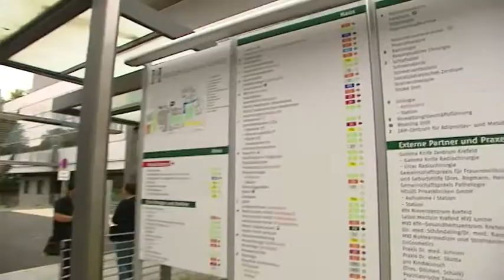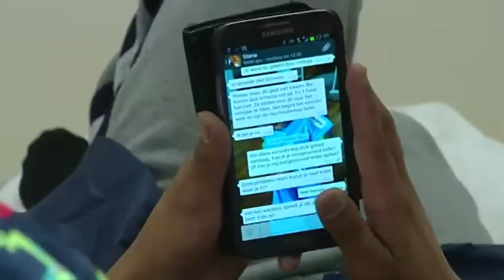Medicaltravel 10nov 2013 Part1